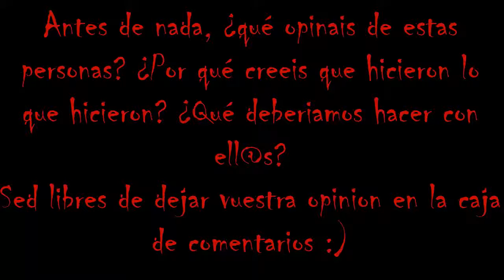Top 6 Asesinos Seriales en España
¡¡HE VUELTOOOOOOOOOO!! La llegada tan esperada (o quizas no :/) con mis vídeos donde os comentaré varias cosillas actualizadas de mi vida y donde haremos un escalofriante recorrido por los 6 asesinos seriales más perturbadores de España.
Os quierooooooo :D
Nos vemos en el siguiente vídeo!
Recordad que también podéis seguirme en:

Twitter DarkShinigamiDe
Facebook Arantxa DarkShinigami
Tuenti Dark Shinigami Death